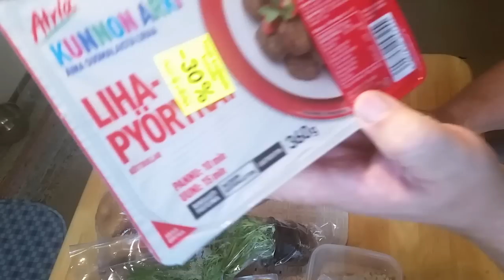Repullinen ruokaa!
Joensuun Utran vanhalla puukoululla Vapaaseurakunnan järjestämä päiväysruoan jakelu Ma, Ke ja Pe klo 12:30 alkaen. Ole hyvissä ajoin paikalla ja ota mukaan todistus työttömyydestä tms. Vain yksi käynti viikossa per person! Tänään, 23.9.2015 oli n. 120 henkilöä hakemassa ruoka-apua...